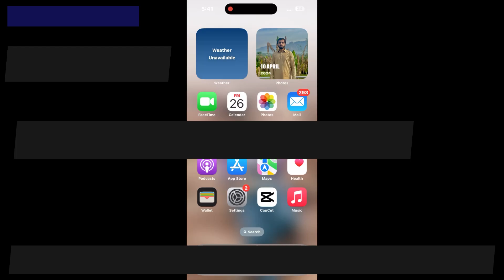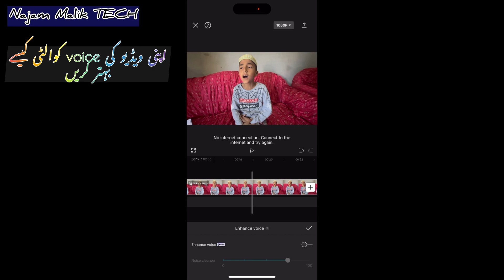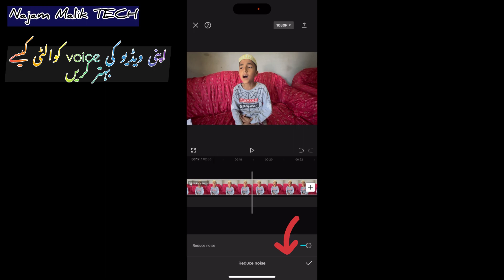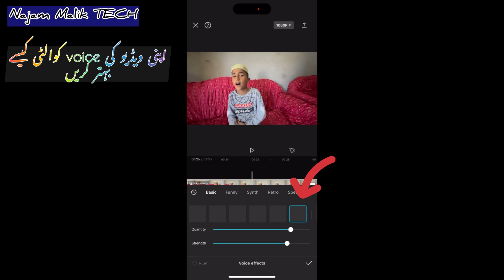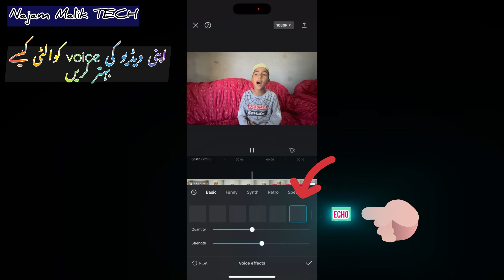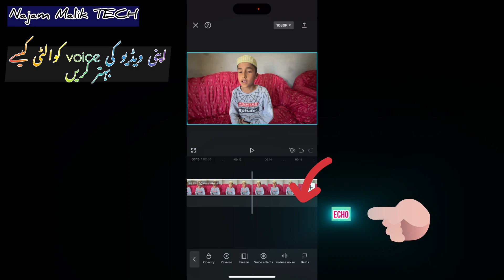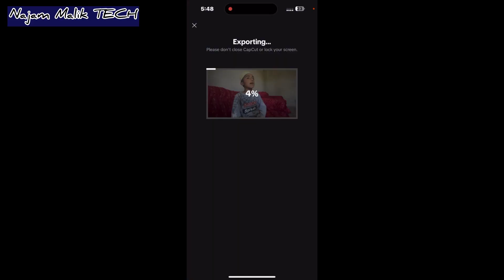Edit your video in just two minutes / How to increase your video volume / Add echo to your videos